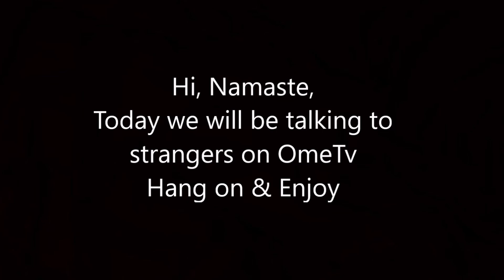I went To Omegle, Ometv | Rubishaa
When Nepali Girl Goes To Omegle, Ome tv | Rubishaa

1. Shop our Jewellery

About Myself🙋‍♀️
Love ya♡